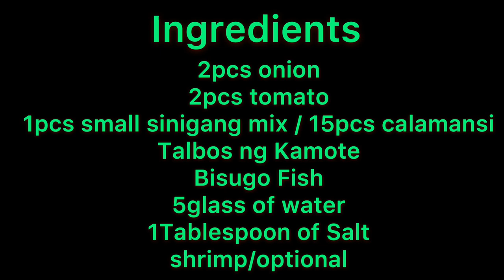KUSIDONG BISUGO CATCH & COOK | LIFE IN THE PROVINCE PH | Soloysokoy TV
HI SOLOYSOKOY IN THIS VIDEO WE DO TRADITIONAL HANDLINE FISHING FOR GOLDEN THREADFIN BREAM AND I TEACH YOU HOW TO COOK “KUSIDO” A FISH SOUP IN A TAMARINED BASE. ENJOY WATCHING.